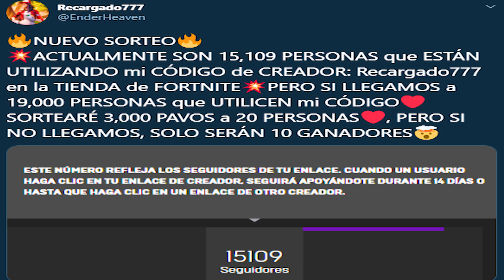ENFRENTO a IRON MAN VS MIDAS SOMBRÍO en FORTNITE 😱🌌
🔥ESTO NO ES IRON MAN VS WOLVERINE, esto es un NUEVO ENFRENTAMIENTO ÉPICO de FORTNITE! ENFRENTRO a IRON MAN VS MIDAS SOMBRIO o MIDAS BOSS en FORTNITE🔥